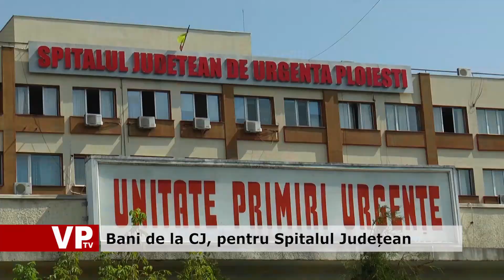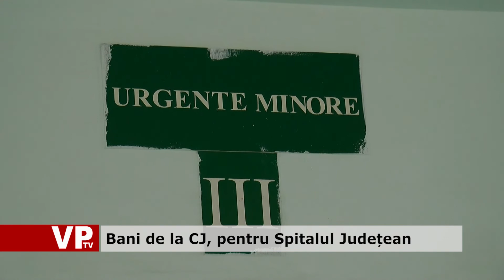Bani de la CJ, pentru Spitalul Judetean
Timp de un an, Spitalul Judetean de Urgenta Ploiesti se va transforma intr-un santier. Consiliul Judetean a alocat fondurile necesare reabilitarii cladirii.